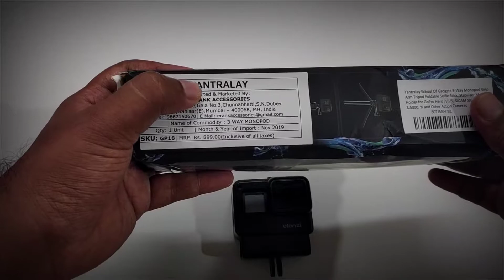YANTRALAY SCHOOL OF GADGETS 3-Way Monopod Grip Arm Tripod Foldable Selfie Stick Unboxing in Telugu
Yantralay 3 Way GoPro Monopod Tripod

GoPro 3 Way Monopod Tripod for Camera

Renewed